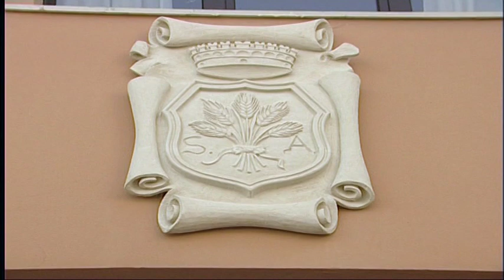Nuova Pescara. Montesilvano dice no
La nascita della Nuova Pescara torna di attualità. Dopo l'incontro che si è tenuto in Commissione Statuto nel capoluogo adriatico, abbiamo ascoltato il presidente del Consiglio Comunale di Montesilvano De Vincentiis che ribadisce la contrarietà dell'Amministrazione Comunale